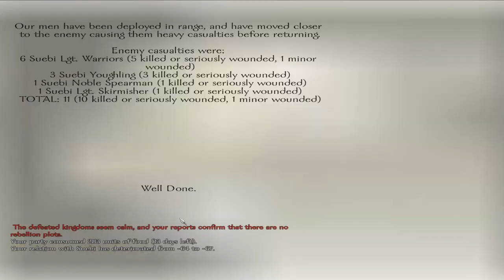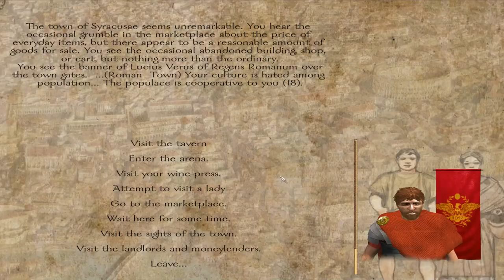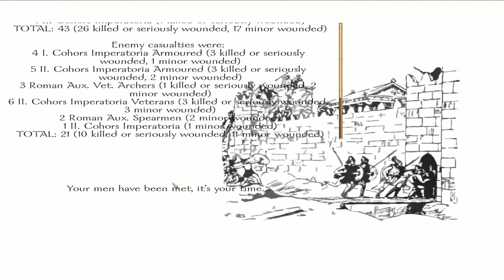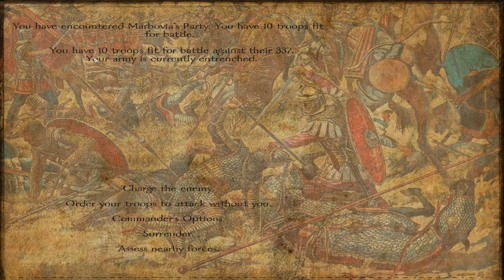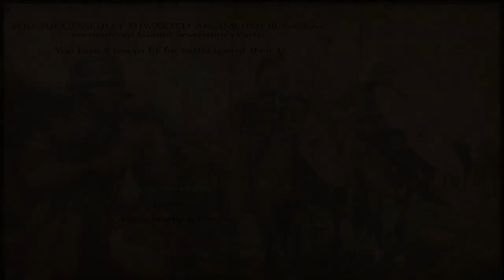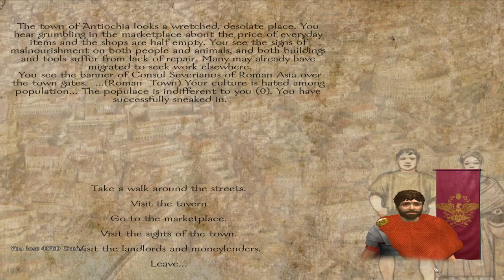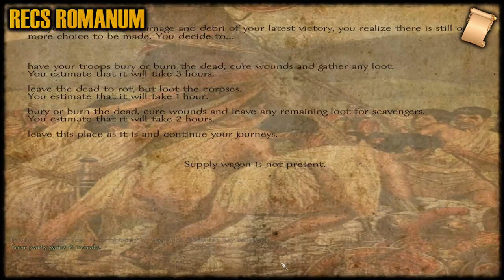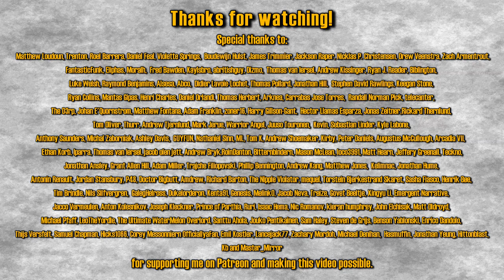Recs Romanum #25 | Divided Conqueror | Mount and Blade Bellum Imperii Mod NLP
We march again on Roman Asia, but this time some trouble arises, and we have to clutch hard to avoid disaster!

Release schedule: Saturdays 7.30pm GMT

Music featured in the series is taken from: Gothic 3, Caesar 4, Ryse: Son of Rome and Endless Legend